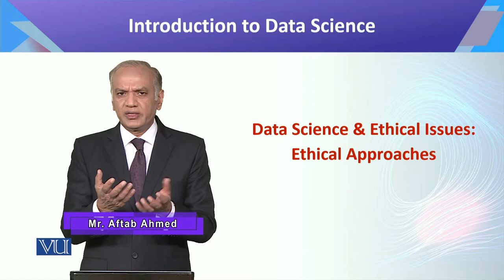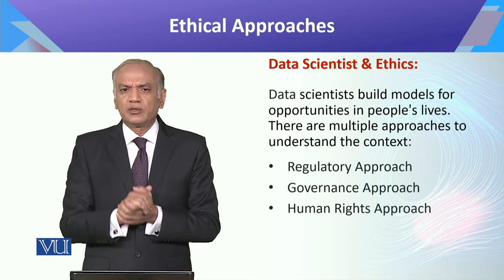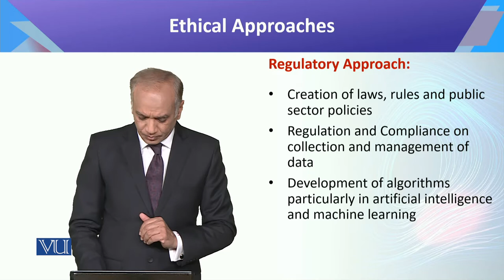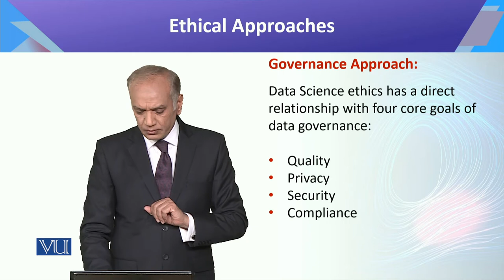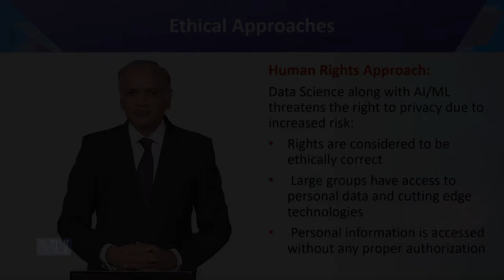CS442_Topic175 | Introduction to Data Science